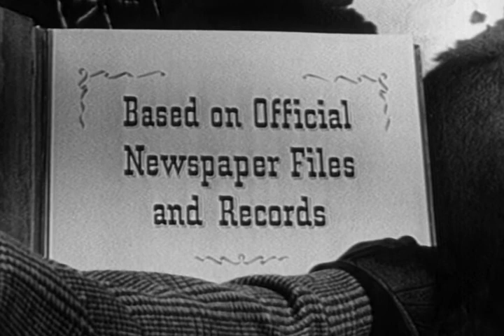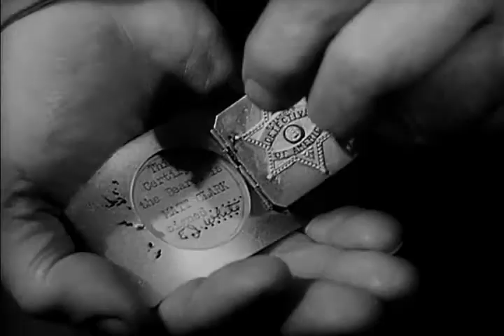Stories of the Century | Season 1 | Episode 1 | Belle Starr (1954) | Jim Davis | Mary Castle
Railroad Detective Matt Clark (Jim Davis) and his assistant Frankie Adams (Mary Castle), investigate the stealing of a herd of horses belonging to the U. S. Cavalry. They learn that the leader of the outlaws is a woman named Belle Starr (Marie Windsor).

Director: William Witney
Writer: Maurice Tombragel
Starring: Jim Davis, Mary Castle, Marie Windsor